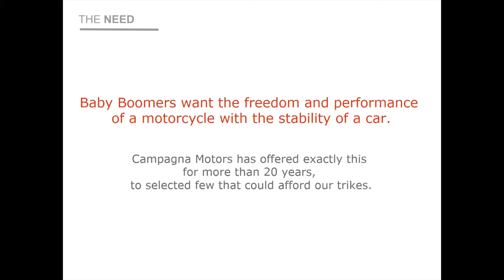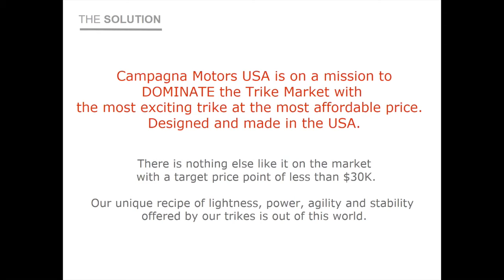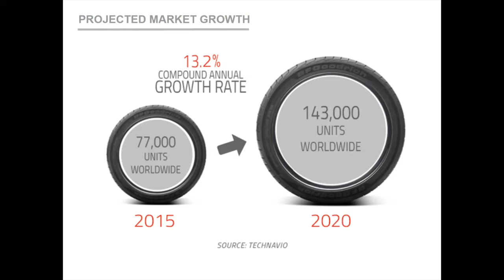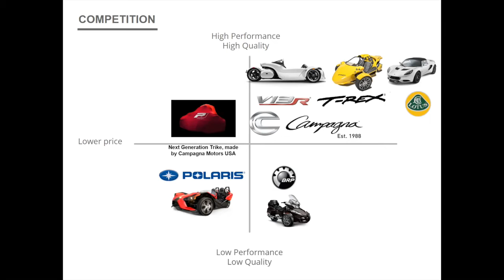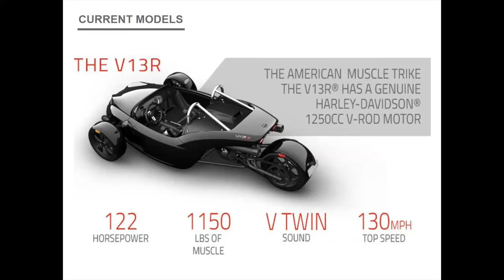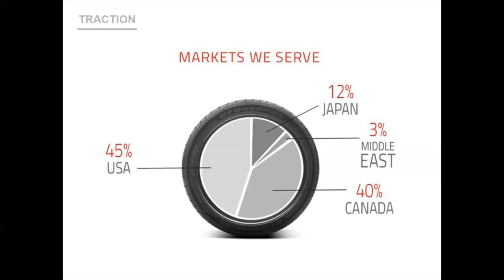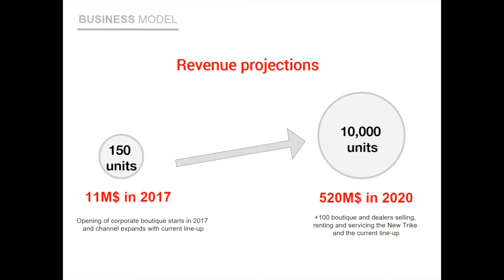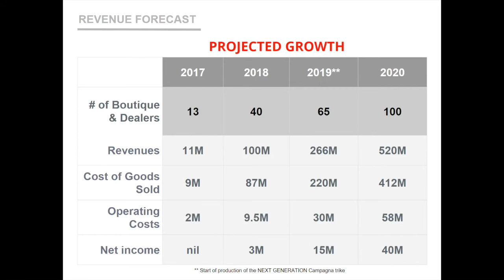Campagna Motors USA - Webinar